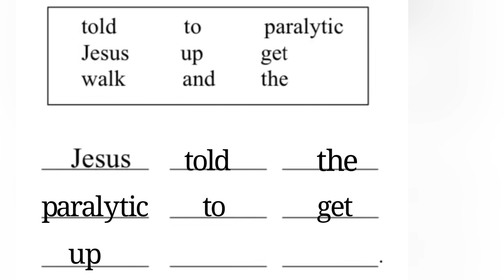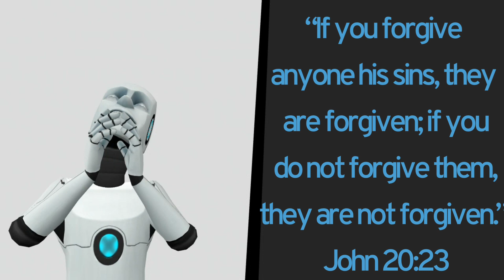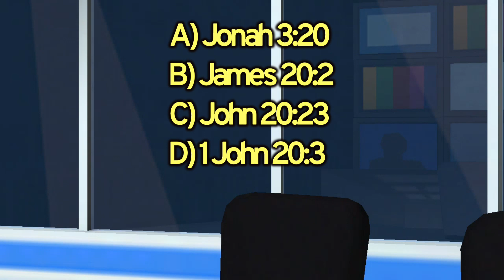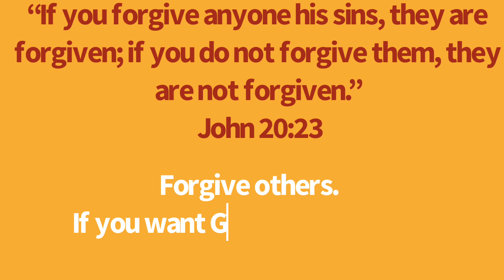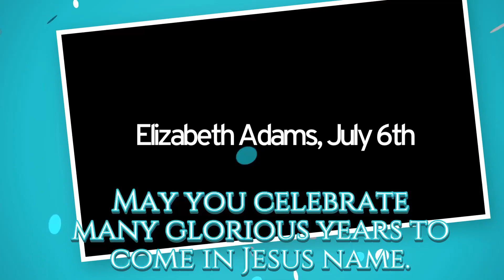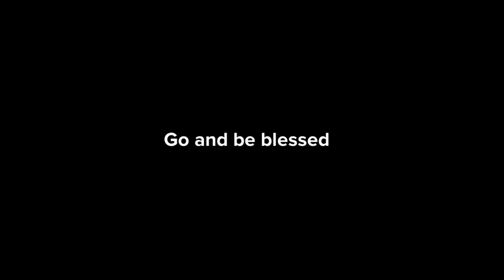Lesson 37(NT)- Jesus Heals a Paralytic